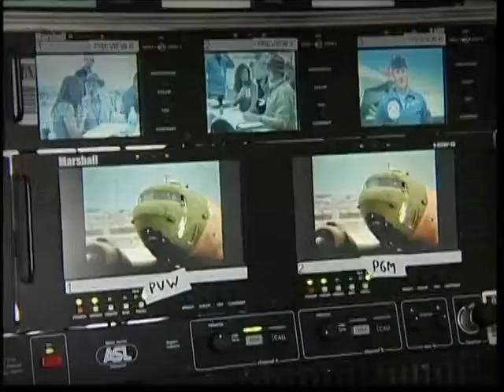CLUB THE PAL 480P EP02 1B